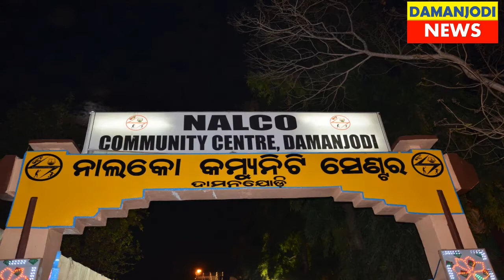New Year 2018 Celebration at NCC Damanjodi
1.NIKON 7000D DSLR
2. CANON 700D DSLR
3. CANON 1300D DSLR
4. I PHONE 6S PLUS
5.GoPro Hero5 Black Action Camera
6.Green BackDrop Background 8x12 Ft for Studio Backdrop
7.Digitek DTR-510VD Professional Tripod
8.Rode MicROPHONE
9.FILMCITY Jib Crane
10.Light Reflector
11.Mini Tripod(MOBILE)
12.DSLR Camera Track Dolly Slider
13.DSLR Video Camera Stabilizer Steadycam
14.LAPTO CORE I7 FOR EDITING
15.Umbrella Video Light Studio Kit
16.JBL GO Portable Wireless Bluetooth Speaker
17.Mi 20000mAH Power Bank 2
18.professional backpack

1.Yamaha MG06X 6-Input Compact Stereo Mixer
2.Boss DD-3 Digital Delay Pedal
3.Behringer EQ700 Graphic Equalizer
4.Shure SM58-LC Cardioid Vocal Microphone
5.Rode NT1KIT Cardiod Condenser Microphone
6.Pop Filter
7.CHEAP Professional Condenser Microphone Mic
8.PYLE - 48v Phantom Power Supply
9.PreSonus Audiobox iTwo Studio USB/iPad Hardware/Software Recording Kit
10.Roland Micro Cube GX Amplifier
11.MEDHA Portable Rechargeable PA Amplifier Cube-40DX with Speaker FM,BLUETOOTH& USB Player
12.Roland JUNO-DS88 88-key Synthesizer
13.OCTOPAD SPD 20X
14.Roland SPD-30 Version 2 Octapad
15.Roland SPD-SX Sampling Percussion Pad
16.Roland HandSonic HPD-20 Digital Hand Percussion
17.Double Gajra Tabla